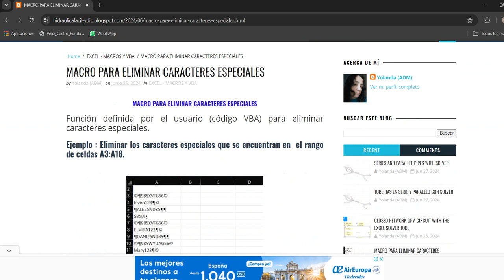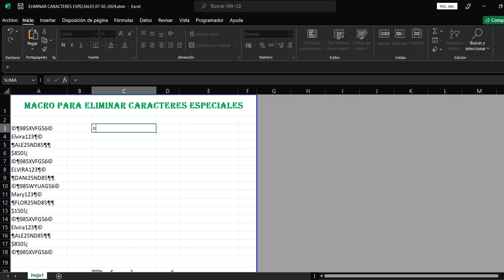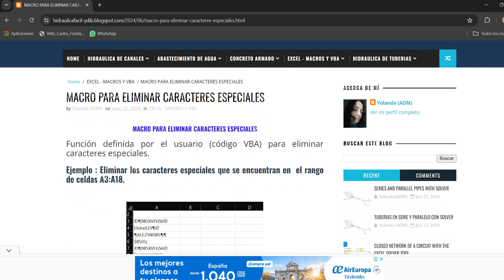MACRO PARA ELIMINAR CARACTERES ESPECIALES EN EXCEL